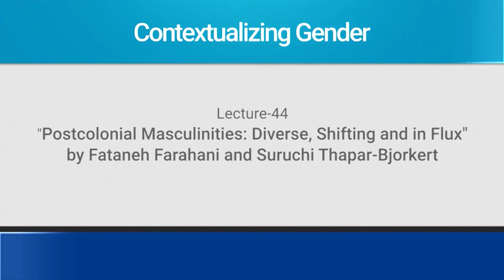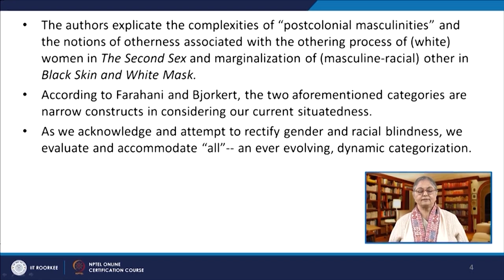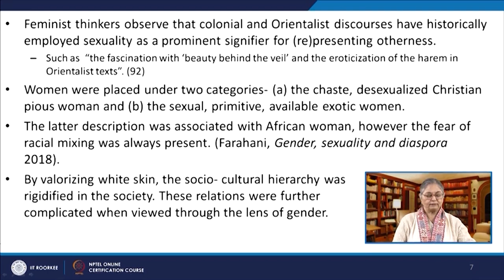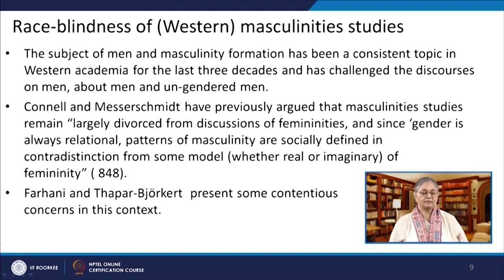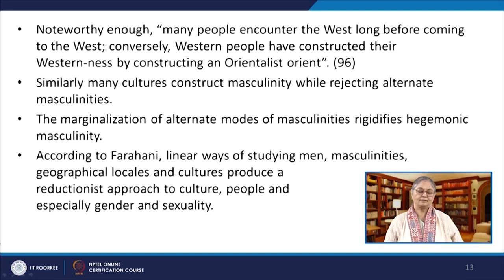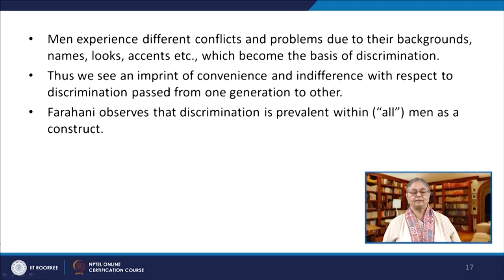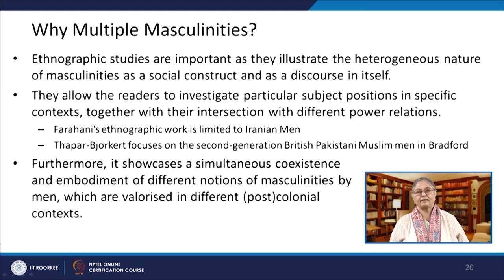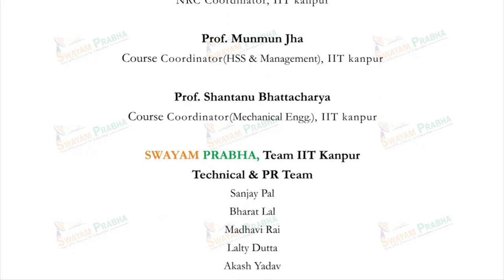Lecture 44: Postcolonial Masculinities by Fataneh Farahani and Suruchi Thapar-BjoÌˆrkert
swayamprabha Subject : Political Science